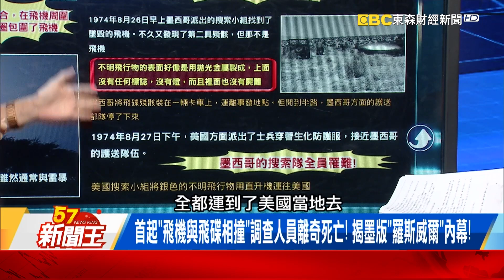美審「陽光法案」掀UFO出沒內幕！？ 揭「非人類智慧」入侵大事件！-【57新聞王 精華篇】20230718-2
美審「陽光法案」掀UFO出沒內幕！？ 揭「非人類智慧」入侵大事件！
UFO「連三年」盤旋土耳其背後…哥斯大黎加湖上的神祕金屬圓盤是？
墨西哥「黃橙色」飛行物竟駐點11年！？ UFO最常出沒的魔法小鎮是…？

57新聞王 內幕秘辛不漏網